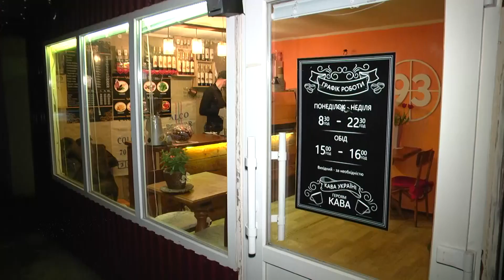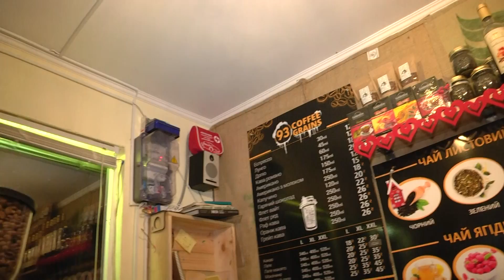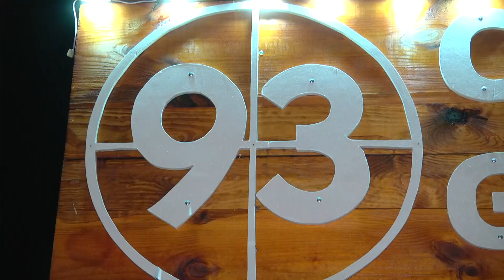"КАВА УКРАЇНІ - ГЕРОЯМ КАВА"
Кав'ярня, започаткована ветераном АТО, стає все популярнішою. Дізнавалися секрет успіху та як воно - із шанців у бізнес ⬇